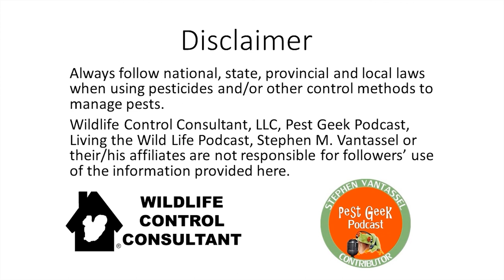Charles Parker of Parker Wildlife Control of New Orleans, LA.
Stephen M. Vantassel of Living the Wild Life Podcast (part of the Pest Geek Podcast family) interviews Charles Parker of Parker Wildlife Control of New Orleans, LA. Charles discusses control of nutria, muscovy ducks, armadillos and his WCO and PCO scheduling software called NWCOPro (available